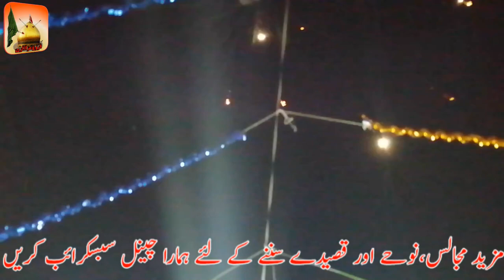Beautiful Qaseeda By Zakir Syed Tahawar Abbas Shaban 2019 Kamala Sargodha |FAROGH E AZADARI